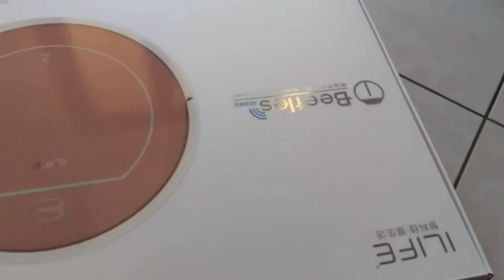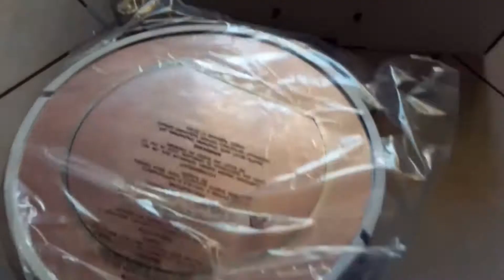Buy Cheap ILIFE V7S Pro Smart Robotic Vacuum Cleaner - ROSE GOLD From Gearbest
Best buy online ILIFE V7S Pro -  Compare Prices :

ILIFE V7S Pro Smart Robotic Vacuum Cleaner - ROSE GOLD EU PLUG 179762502
Intelligent Remote Control Sweeping Robot with Multiple Cleaning Modes EVS Anti-collision System

ILIFE V7s Pro Robot Vacuum Cleaner with Self-Charge Wet Mopping for Wood Floor

Main Features:
• New upgrade version of the water tank: the water tank is equipped with the pump to control drip, the machine will be even dripping while running. The water tank dose not leak, when the robot is stop running, leaking, which solves the problem of dripping. It makes the robot better achieve mopping function
• As a result of the increase of pump, the software is upgraded, and algorithm is optimized to improve the recharge rate, while adding a new function: mopping reservation
• Intelligent drop avoidance induction
IR sensors at the bottom detect the high gap, avoid the dropping, it will avoid the obstacles and change direction automatically by inductor
• Professional anti-collision system
It can better protect the furniture
• Wet and dry optional
When using dust storage tank box, it becomes a sweeper, when using water storage tank box, it becomes a mop
• Large water tank
450ml water storage tank, detachable water holes, long working time to use
• 4 kinds of cleaning modes
Automatic cleaning ｍode, border cleaning mode, concentration cleaning mode, reservation cleaning mode
• Easy to deal with a variety of environments
Whether it is confetti debris, cigarette butts and ash, or beans and seeds shell, it is easy for you to clean them up. Suitable for floor, cement, ceramic tile, wooden floor, undercoat carpet
• Automatic self recharge
When the power is about to run out, the sweeper will go back to the charging base
• Less than 60dB
Easy to help you solve the noise problem, you can sleep while cleaning
• Dual filter dust box
Roughing filter and ultimate filter make it filtering all kinds of dust efficiently
• 8cm slim design
Enable this cleaner working in the narrow space, it is possible to clean the bottom of furniture and corner
• Dust box capacity: 300ml
• Water storage tank capacity: 450ml
• Remote control distance: about 4m
• Charging time: about 300 minutes
• Working time: about 140 minutes
• Cleaning coverage: about 80 - 220 square meters
• The remote controller is powered by 2 x R03P AAA battery ( included, 1.5V / 470mAh )
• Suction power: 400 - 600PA